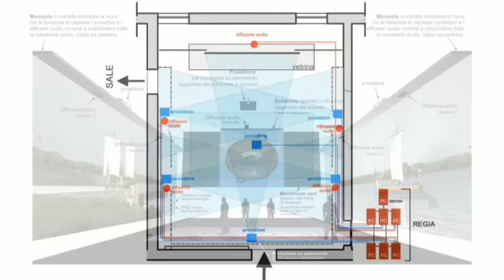Museo archeologico di Ferrara - Sala dell'abitato di Spina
Ferrara -- Museo Archeologico Nazionale. Progettazione di un apparato di multiproiezione per la "Sala dell'abitato in Spina"
Un viaggio virtuale nell'antica città etrusca di Spina.

Progetto di Art Media Studio, Firenze.